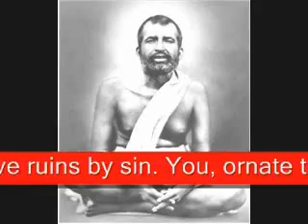Khandana Vaba Bandhana - Translated with subtitles.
A prayer of Lord Sri Ramakrishna by Swami Bibekananda, translated by Dr. Swapan Basu of Newark, new Jersey, USA, with subtitles. It is in rhymes and might be able to sing in the original tune.